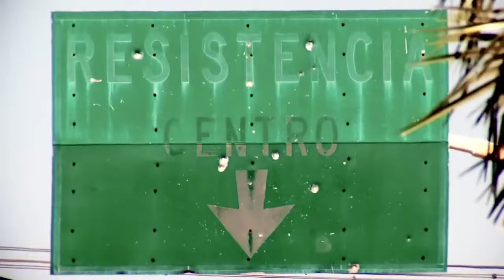Aymará Rovera - El decimo infierno - Trailer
El decimo infierno película dirigida por Mempo Giardinelli y Juan Pablo Méndez.